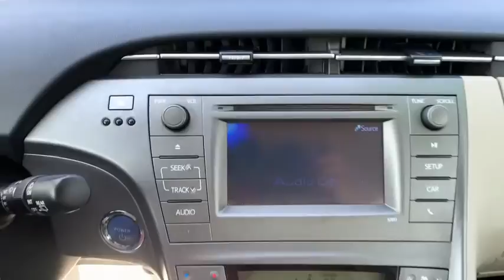2015 Toyota Prius Pasadena, Arcadia, Monrovia, Los Angeles, Alhambra, CA T20845A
BLACK Used 2015 Toyota Prius available in Pasadena, California at Toyota Pasadena. Servicing the Arcadia, Monrovia, Los Angeles, Alhambra, CA area.

Toyota Pasadena
3600 E. Foothill Boulevard

IIHS Top Safety Pick+. Scores 48 Highway MPG and 51 City MPG! Dealer Certified Pre-Owned. This Toyota Prius delivers a Gas/Electric I-4 1.8 L/110 engine powering this Variable transmission. Window Grid And Roof Mount Antenna, Wheels: 6J x 15 5-Spoke Aluminum Alloy -inc: full wheel covers, Variable Intermittent Wipers.* This Toyota Prius Features the Following Options *Trip Computer, Transmission: Continuously Variable Automatic -inc: Electronically controlled, Torsion Beam Rear Suspension w/Coil Springs, Tires: P195/65R15 AS, Tailgate/Rear Door Lock Included w/Power Door Locks, Systems Monitor, Strut Front Suspension w/Coil Springs, Steel Spare Wheel, Single Stainless Steel Exhaust, Side Impact Beams.* This Toyota Prius is a Superstar! *IIHS Top Safety Pick+, KBB.com 10 Best Green Cars, KBB.com 10 Best Hybrid Cars Under $30,000, KBB.com 10 Most Fuel-Efficient Cars Under $25,000, KBB.com 10 Best UberX Candidates.* The Experts' Verdict...*As reported by KBB.com: The 2015 Toyota Prius is all about fuel economy. If youre looking to get a hybrid to save the most gas, has the best reputation and killer resale value to boot, then the Prius is the king.* Visit Us Today *Live a little- stop by Toyota Pasadena located at 3600 E. Foothill Blvd, Pasadena, CA 91107 to make this car yours today!